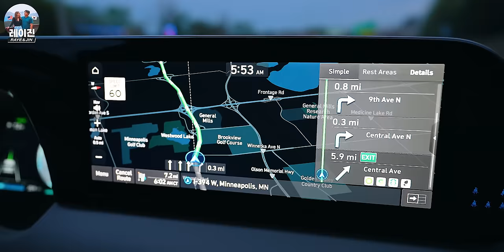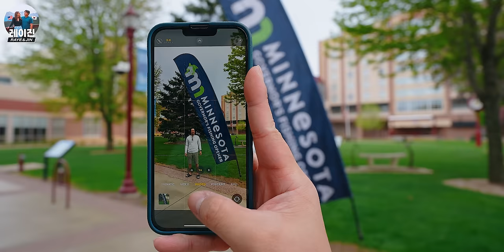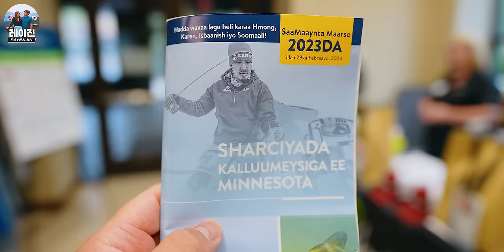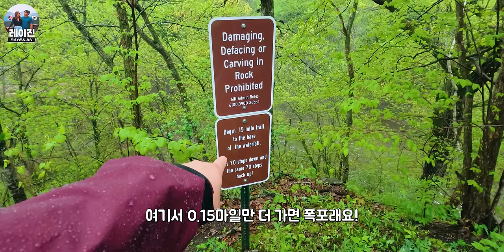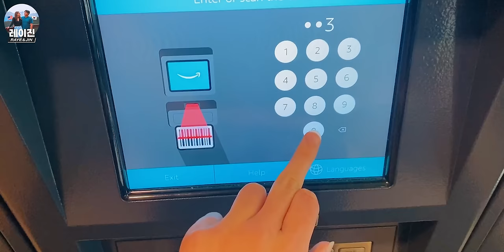한국남자들이 미네소타의 매력에 푹 빠질 수밖에 없는 이유 🐟 (낚시외박 보내주는 쿨한 아내들)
* ’미네소타 관광청(Explore Minnesota)’으로부터 숙박, 낚시배, 식사, 공원 입장권, 기념품 등을 제공받았지만 금전적인 지원은 없었습니다.

[CC] 버튼을 누르면 영어자막이 나와요!

【사서함 주소】
Raye & Jin
2700 Louisiana Ave S